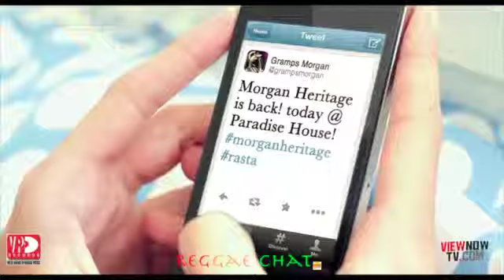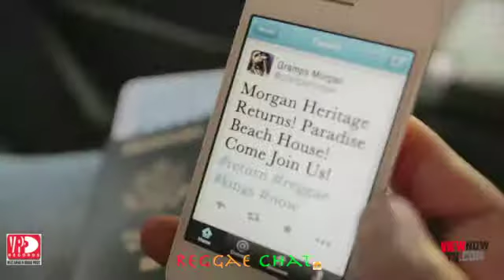"Reggae Chat" with Daddy Ernie. ReMix . ViewNowTv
A New Reggae Magazine Content Share.
Hosted by UK Leading Reggae Presenter Daddy Ernie.
Ernie catchup on there recent UK Tour. Queen of Reggae Marcia Griffiths and The Royal Family of Reggae music Morgan Heritage. For up closeup Chat. It New It Exclusive!  It Reggae Chat.